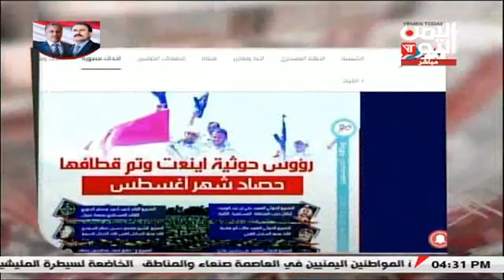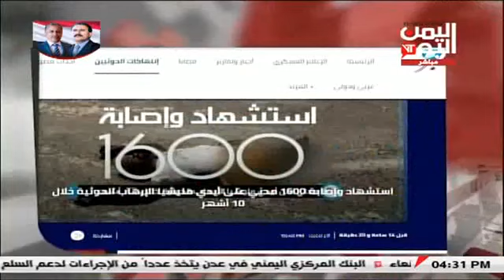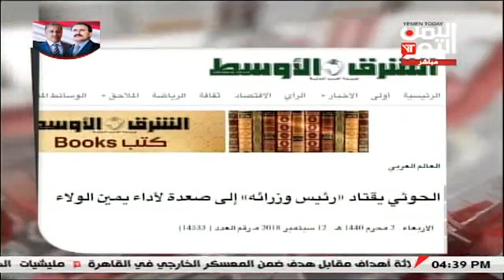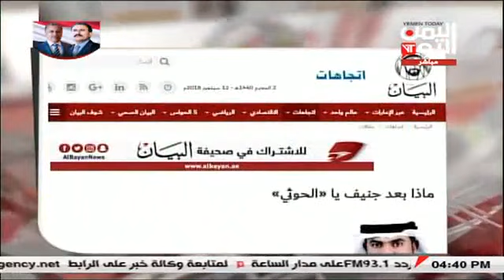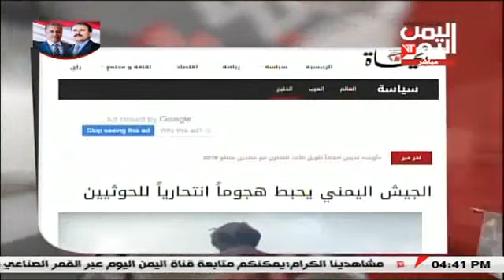الصحافة اليوم 12-9-2018